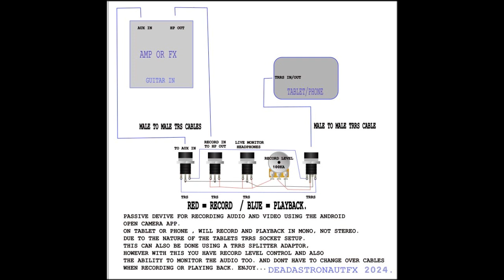jambox: how to record audio and video to your tablet/phone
hi guys, a little diy passive device to record video and audio to your phone or tablet thats cuts off the internal mic on your tablet so you only record what is going into it. very handy. enjoy..:)